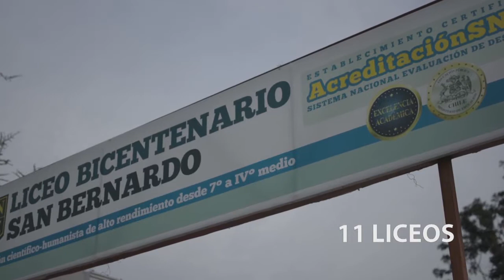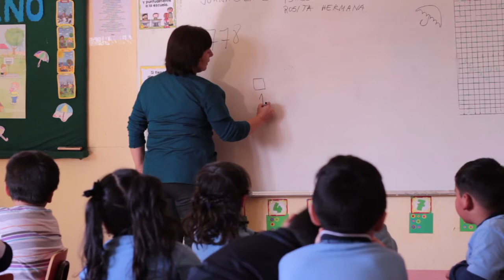8 COLEGIO MAHUIDA